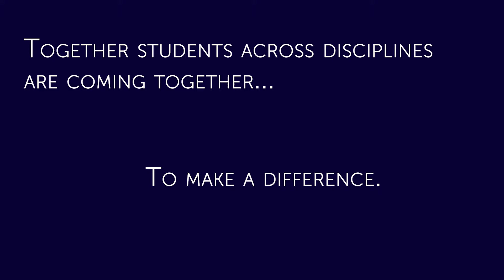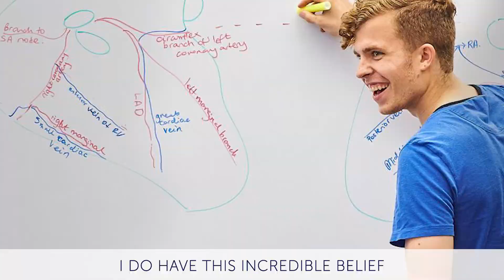Celebrating One Year of the New Jefferson